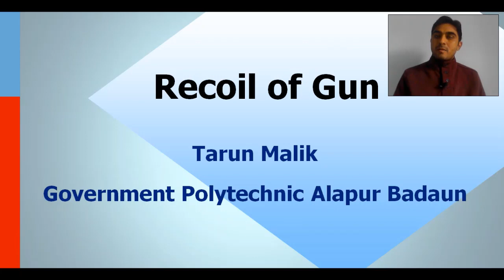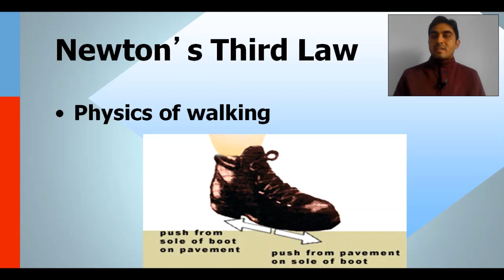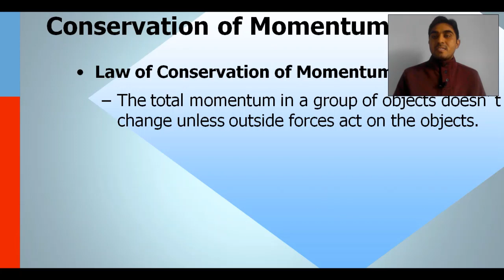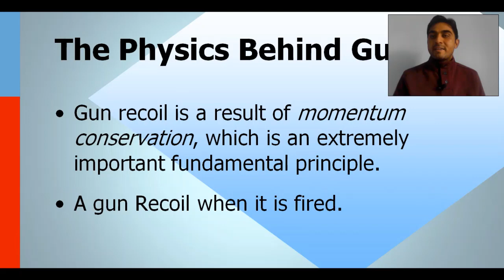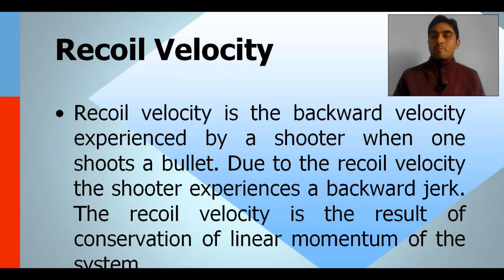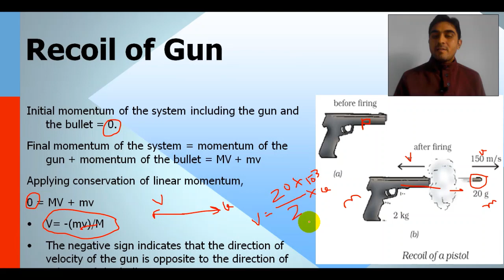Recoil of a Gun || Conservation of Linear Momentum | Gun Fires a bullet | Recoil Velocity of a Gun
Chapter 2
Applied Physics-1
Bt Tarun Malik
Government Polytechnic Alapur Badaun UP
Example of Conservation of Momentum,
The recoil of a Gun,
Conservation of Linear Momentum,
Gun Fires a bullet,
Recoil Velocity of a Gun,